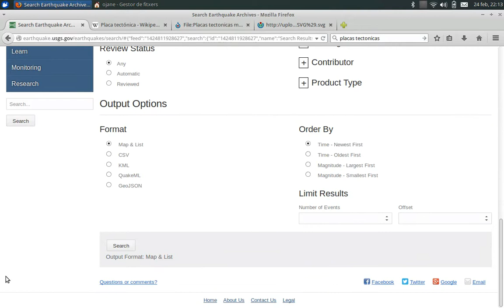Sismos M6+ Febrero 2015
Seguimiento de los sismos del mes de febrero de M6.0 o superior segun datos públicos del USGS